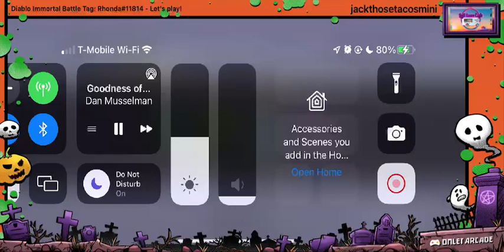The Okayest COD Mobile ZOMBIES Stream | Lofi Game Cafe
The Okayest COD Mobile ZOMBIES Stream | Lofi Game Cafe - I mean, COME ON. It's friggin Halloween and you need some Lofi and Zombies and prolly a beverage... And chips... Get your fav plushy, your candy haul,  and hang out with me as we pew pew Zombies, celebrate Halloween and welcome November!

I may not totally suck at CODMobile but DAMMIT. I'm gonna cause a fair amount of totally middle of the road damage and be totally content with that. *Sips off brand Mountain Dew*